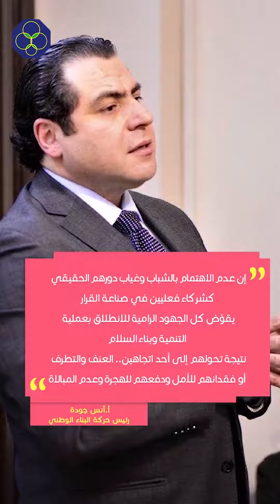اليوم العالمي للشباب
تشارك حركة البناء الوطني في اليوم العالم للشباب 12 آب 2020، عبر التأكيد على دور الشباب الأساسي في عملية التنمية وبناء السلام، وذلك استكمالاً لمجموعة الأنشطة والمشاريع التي تعمل عليها الحركة منذ بداياتها.